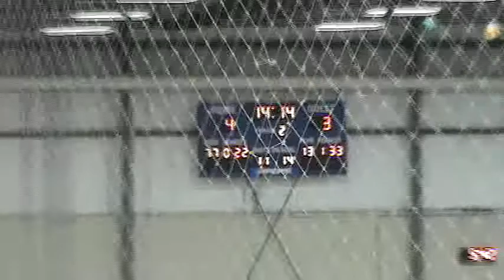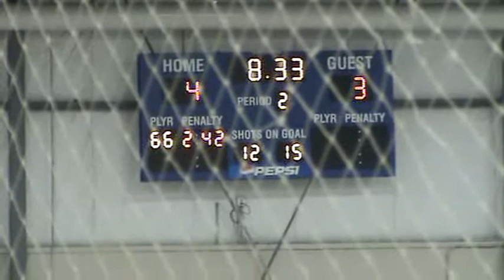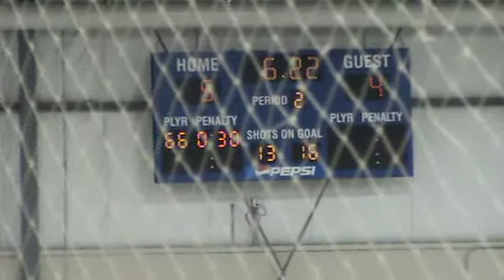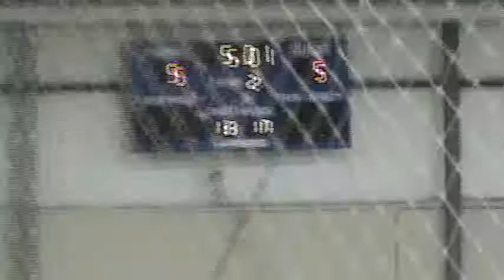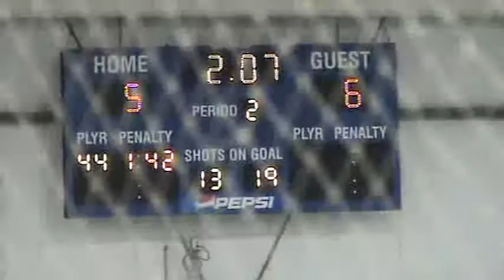Game 4 - Period 2.mp4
2nd Period - Game 4 vs.Sherwood Park Titans - May 7, 2012